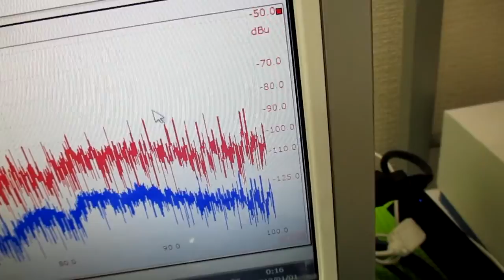音と超音波の組み合わせ技術 ultrasonic-labo